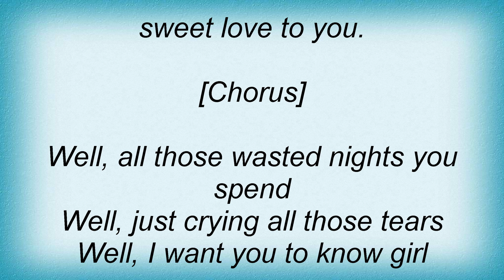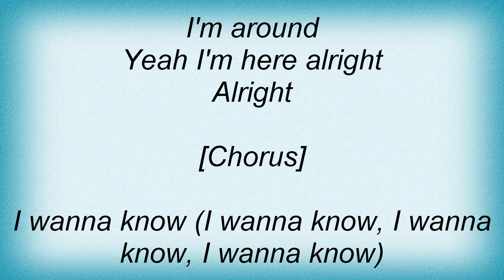Amos Lee - Won't Let Me Go Lyrics